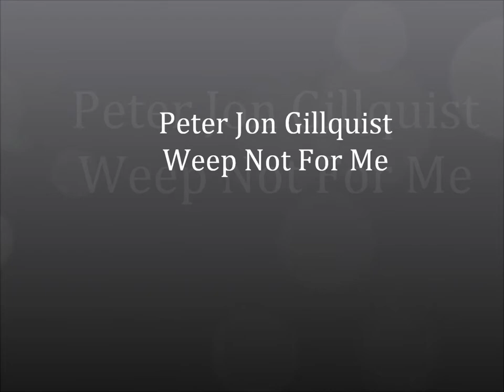Weep Not For Me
From the Album REAL by Peter Jon Gillquist,Written by Justin Marler